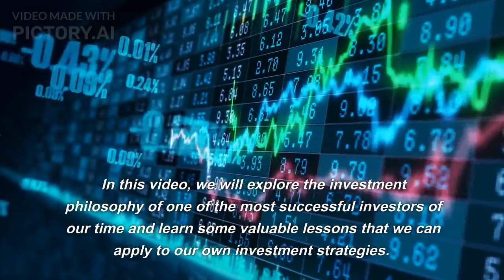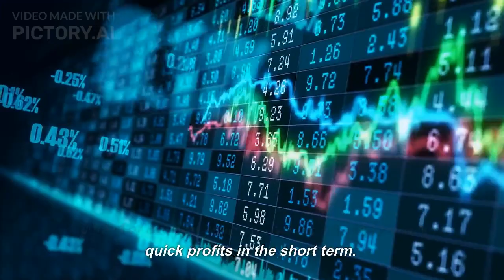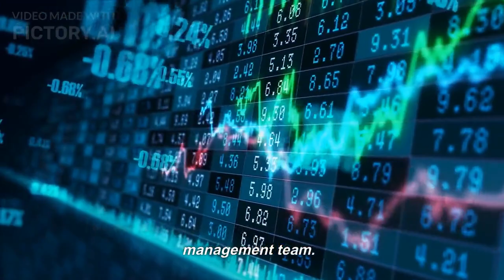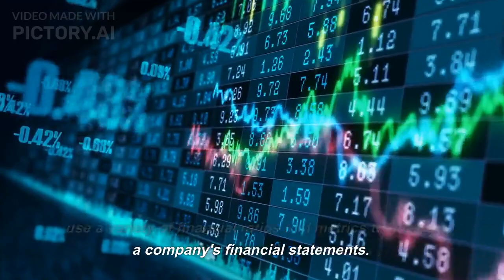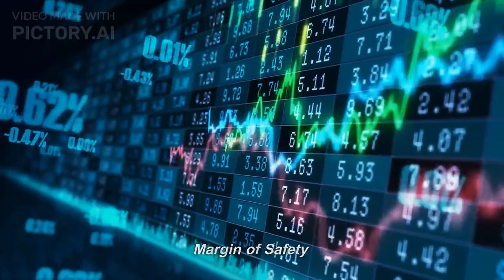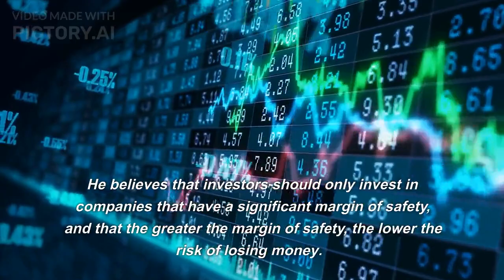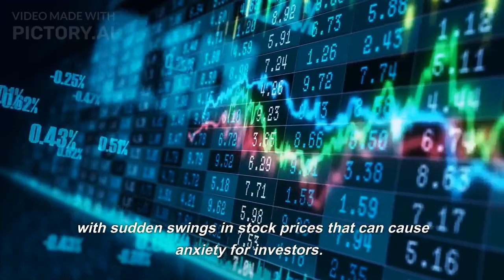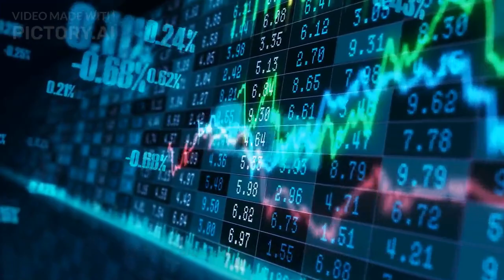WARREN BUFFETT | A Guide to Long-term Success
In this video, we explore the investment philosophy of one of the most successful investors of all time: Warren Buffett. Buffett has achieved remarkable success in the stock market over several decades, and his methods are based on a few key principles: value investing, margin of safety, and long-term investing.

We dive into each of these principles and discuss how they can help reduce risk and increase returns for investors. We explore the concept of value investing and how to identify companies that are trading at a discount to their intrinsic value. We also look at margin of safety and the importance of investing only in companies with a significant buffer between their stock price and intrinsic value.

Finally, we discuss the benefits of long-term investing and how it allows investors to ride out the ups and downs of the stock market. By holding investments for the long term and focusing on companies with strong business models and competitive advantages, investors can achieve impressive returns over time.

Whether you're a beginner investor or a seasoned pro, this video provides valuable insights into the investment philosophy of Warren Buffett and how to apply his methods for long-term success in the stock market.